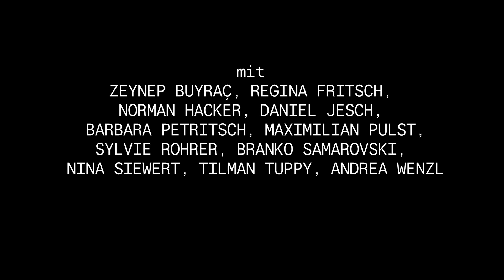TEASER: DREI WINTER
Nina Siewert und Regina Fritsch im TEASER-Video über:

DREI WINTER
Tena Štivičić
Regie: Martin Kušej
Premiere am 22. April 2023, Burgtheater

Mit: Zeynep Buyraç, Regina Fritsch, Norman Hacker, Daniel Jesch, Barbara Petritsch, Maximilian Pulst, Sylvie Rohrer, Branko Samarovski, Nina Siewert, Tilman Tuppy, Andrea Wenzl sowie Anouk Aimée Auer, Chiara Bauer-Mitterlehner, Johannes Brandweiner, Alina Foltyn, Sofi Gavril, Laurenz Haider, Niklas Schrade, Laura Diego Skladana, Anna Sebök

Zagreb, 1945. Titos kommunistische Partisanen haben den Kampf gegen die Faschisten gewonnen. Die junge Partisanin Ruža zieht mit ihrer Mutter Monika, ihrem Ehemann Aleksandar und ihrem Baby Mascha in ein Haus, das verstaatlicht und aufgeteilt wurde. Zu ihrem Erstaunen ist das Haus nicht unbewohnt: Sie treffen auf eine Daheimgebliebene. Es ist Karolina Amruš, die Tochter des aristokratischen Hausherrn, der mit den Nazis kollaboriert hat und nach Argentinien ausgewandert ist.

1990. Mascha wohnt mit ihrem Vater Aleksandar, ihrer Schwester Dunja, ihrem Ehemann Vlado und den beiden Teenagetöchtern Alisa und Lucija immer noch im selben Haus. Ruža ist gestorben und die Familie ist zusammengekommen, um ihrer zu gedenken. Der Fernseher wird angeschaltet. In Belgrad wird der 14. Kongress des Zentralkomitees von Jugoslawien abgehalten. Die slowenische Delegation verlässt überraschend den Kongress, gefolgt von der kroatischen. Die Bevölkerung begehrt gegen das kommunistische Regime auf. Es ist das Ende Jugoslawiens.

2011. Das Haus ist jetzt Schauplatz eines Familiendiners. Mascha hat gekocht. Vlado hält angetrunken Reden. Alisa ist aus London angereist, ihre Schwester Lucija wird morgen den Unternehmer Damjan heiraten, und Kroatien führt Beitrittsverhandlungen mit der Europäischen Union. Damjan wird das Familienhaus kaufen. Der Kapitalismus steht vor der Tür und ist kaum noch aufzuhalten. Dabei sind die Wunden der Vergangenheit noch immer nicht geheilt, die Kriegserinnerungen noch lange nicht vergessen.

In DREI WINTER erzählt die Autorin Tena Štivičić ein fesselndes Familienepos durch das Brennglas dreier historischer Momente in der Geschichte Kroatiens. Jede private Handlung ist politisch – und Politik prägt die persönlichen Entscheidungen und Schicksale.

Video: Markus Lubej
Produktion, Redaktion: Anne Aschenbrenner